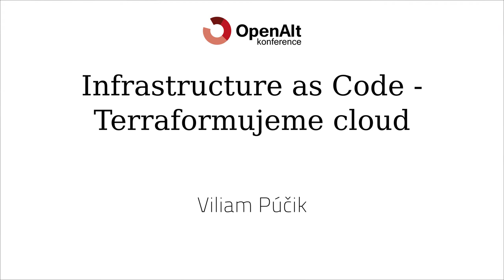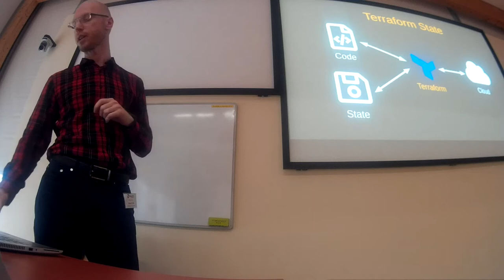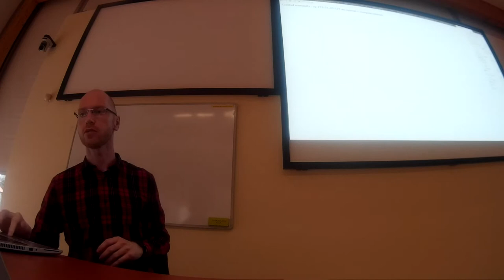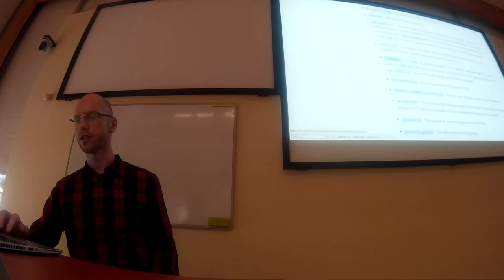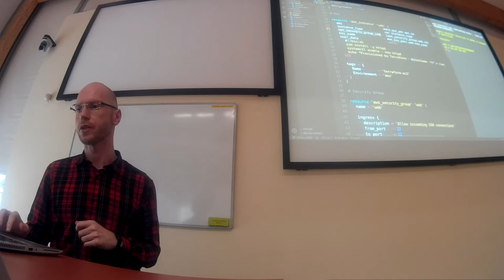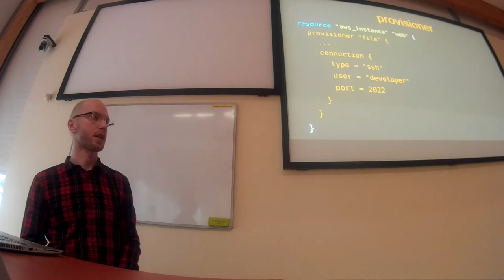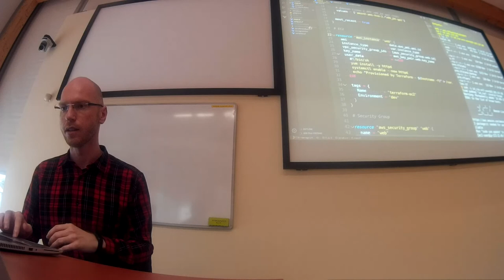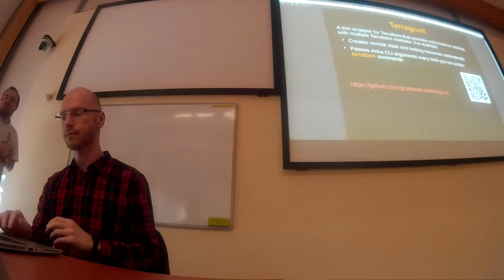Viliam Púčik: Infrastructure as Code - Terraformujeme cloud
Ako si uľahčiť a zautomatizovať vytváranie cloudovej infraštruktúry ako sú virtuálne stroje, databázy, siete, používateľské kontá a mnoho iného? Poďme sa pozrieť, ako si deklaratívnym spôsobom pohodlne zadefinujeme, čo všetko chceme mať napríklad v AWS cloude a ako si pomocou open source nástrojov Terraform a Terragrunt všetko jednoducho vytvoríme, zmeníme alebo odstránime.